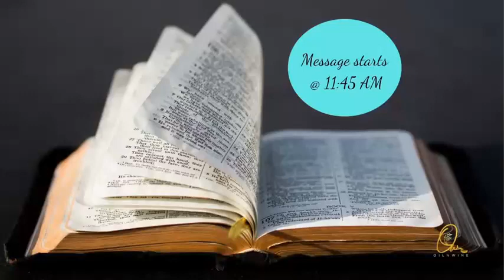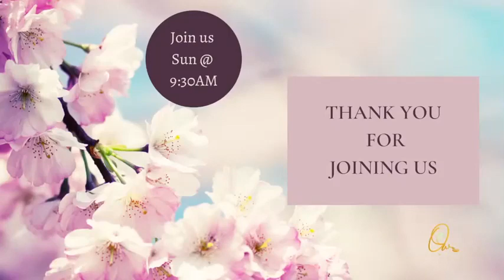(Tamil) A Solemn Assembly Unto The Lord 17 APRIL 2022